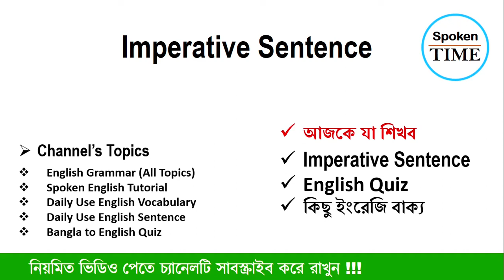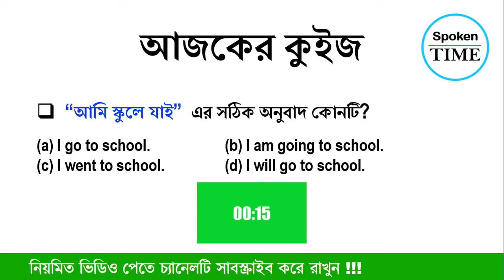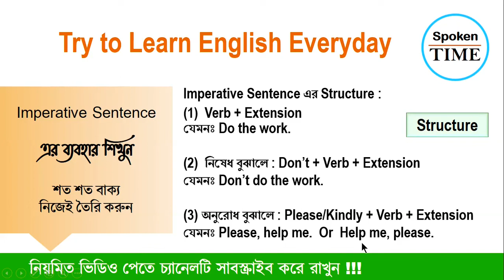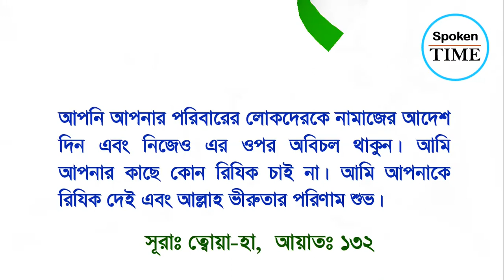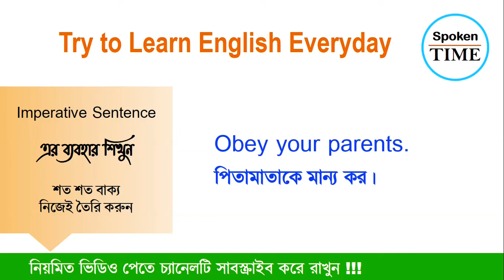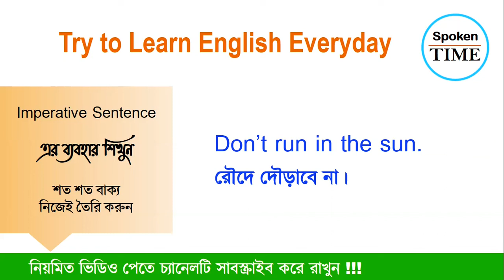Imperative Sentence || Daily New Sentence || Repeat Sentences || Basic Spoken English Sentences.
New technique for learning English. Learn basic spoken English sentences and daily use English sentences. In this video you can learn English Grammar about Imperative Sentence, Spoken English, Ielts preparation and English to bangla translation. ঘরে বসে Spoken English শিখতে চাইলে 10 minute school English দেখুন ।